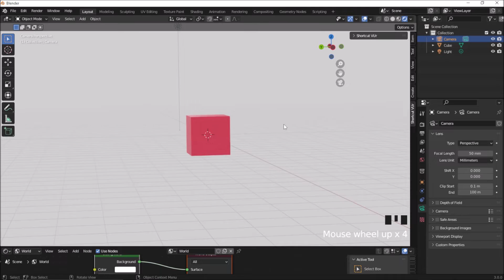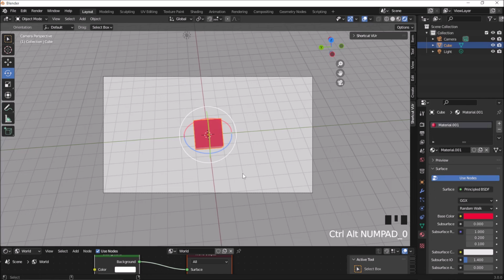HOW TO SET THE VIEWPOINT OF THE BLENDER CAMERA 2 8 2 9 AND 3 BLENDER SETTARE LA CAMERA